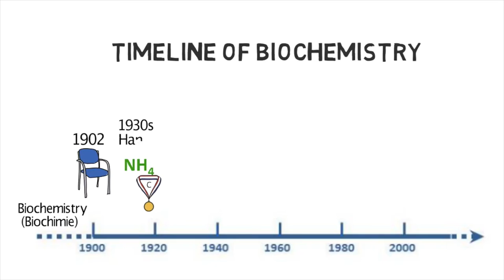BioChem MOOC Trailer